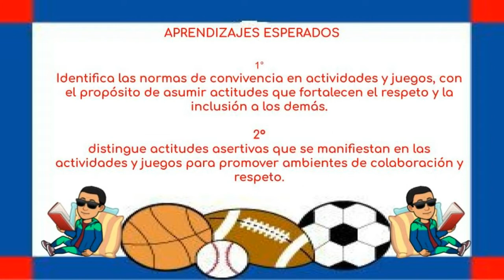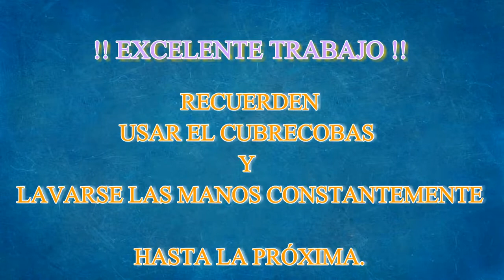CAMPO MINADO, EL ESPEJO INVERSO Y CREAMOS EL TUNEL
Actividades de Educación Física para 1° y 2° grado de educación Primaria. Profe Sinhué.